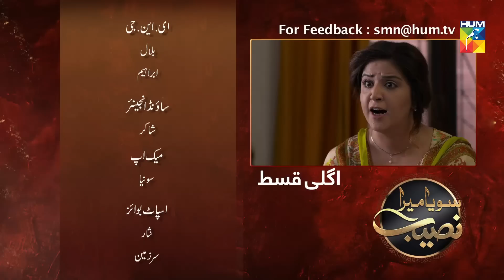Soya Mera Naseeb Episode #04 HUM TV Drama 13 June 2019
Soya Mera Naseeb Episode #04 HD Full Official video - 13 June 2019 at Hum TV official YouTube channel.

Soya Mera Naseeb latest Episode #04 Full HD - Soya Mera Naseeb is a latest drama serial by Hum TV and HUM TV Dramas are well-known for its quality in Pakistani Drama & Entertainment production. Today Hum TV is broadcasting the Episode #04 of Soya Mera Naseeb. Soya Mera Naseeb Episode #04 Full in HD Quality 13 June 2019 at Hum TV official YouTube channel. Enjoy official Hum TV Drama with best dramatic scene, sound and surprise.

Directed By
Wahab Jafri.

Written By
Nuzhat Saman .